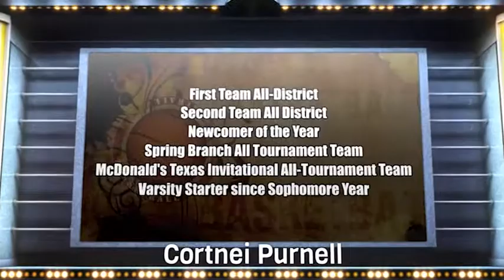2013 Cortnei Purnell Basketball Highlight Film Recruiting Tape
Cortnei plays small forward for Glenda Dawson High School, Pearland TX.